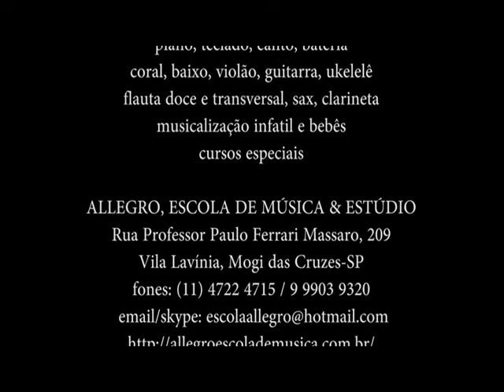Andressa Yukari: Have You Ever Seen the Rain? CCR (Drum Cover)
Parabéns Andressa!